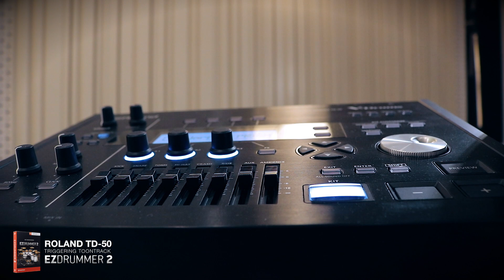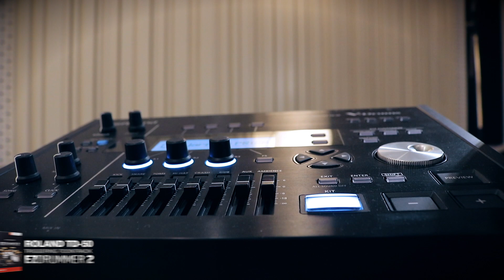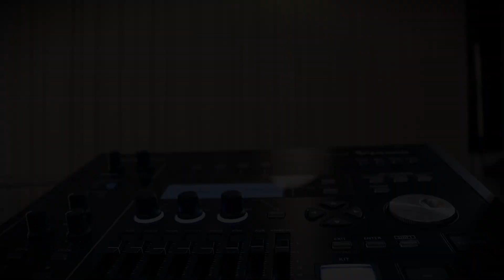drum-tec electronic drums Silent Sessions 5: Roland TD-50 & Toontrack EZ Drummer 2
Once again Ralf Schumacher & Gundy Keller rock it out on the 5th & final episode of the drum-tec Silent Studio Sessions (hopefully to be continued soon), featuring the beautiful drum-tec pro series electronic drums & a Roland TD-50 sound module, triggering some nice authentic rock drum sounds from Toontracks EZ Drummer 2.

The kit setup in detail:

drum-tec pro series (black finish):

20" bass drum
14" stainless steel snare drum
10", 12", 14" toms

Roland TD-50 sound module
Roland CY-18DR digital ride
Roland VH-13 hihat controller
Roland CY-14C crashes (2)
ATV aDrums artist cymbal 10" splash
ATV aDrums artist cymbal 17" china

Please comment or ask any question you might have.

Video shot @ drum-tec West / Spytunes Recording Studio, Mainz.